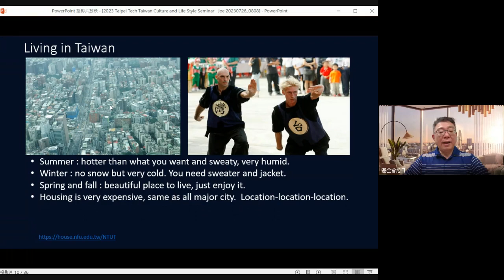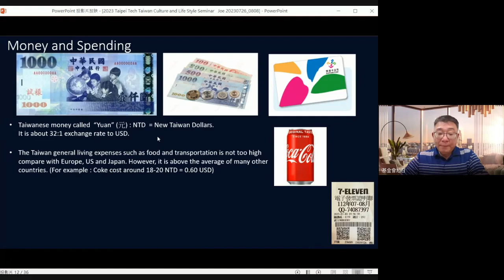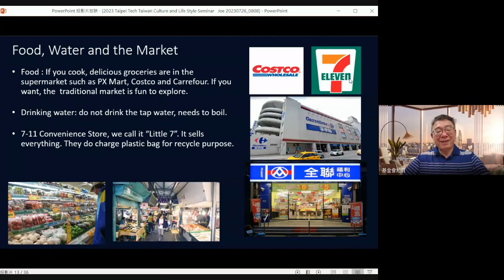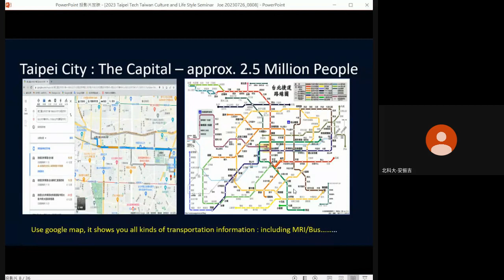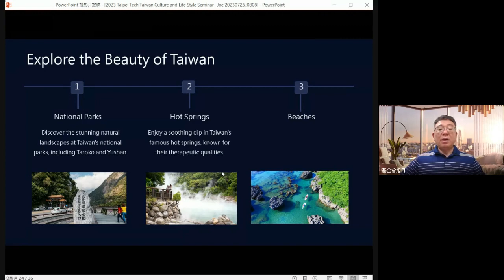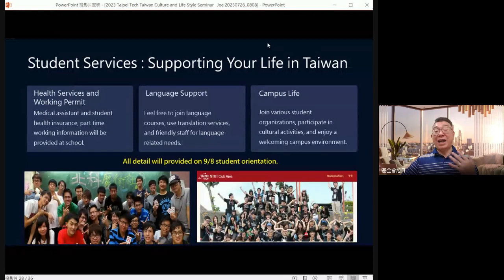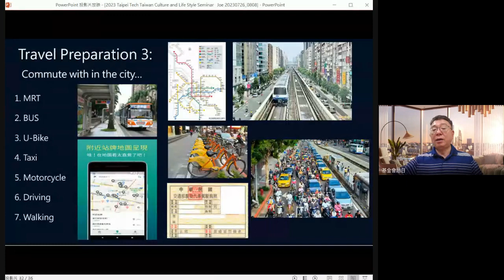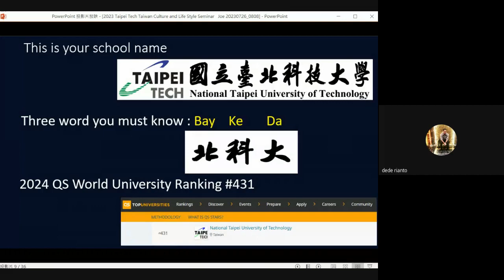2023 Fall-Seminar of Taiwan culture and lifestyle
Seminar of Taiwan culture and lifestyle for 2023 Fall new students at10am, Aug. 8, 2023